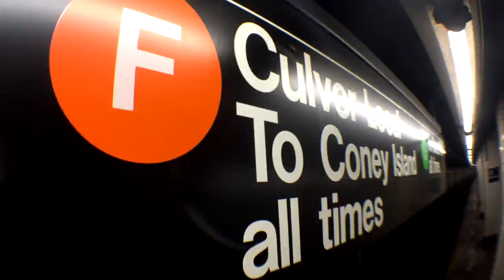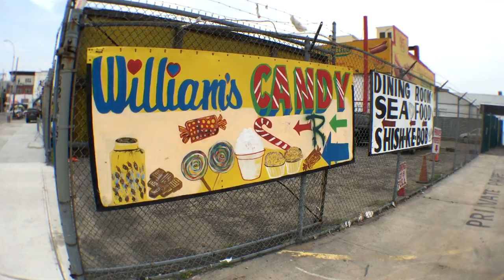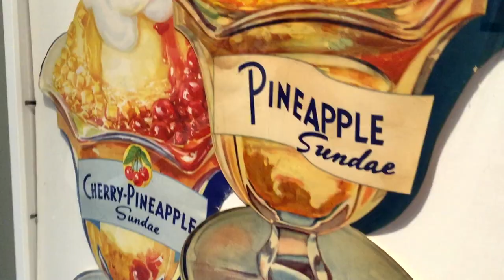friends on the beach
VdF 004 »» Jun 11 & 12, 2015